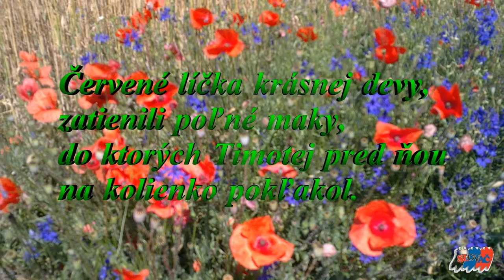Rozprávka- Zaľúbený príbeh z lesa + pieseň III. časť Autor: Mária Čechovičová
Žužulienka a jej domček.